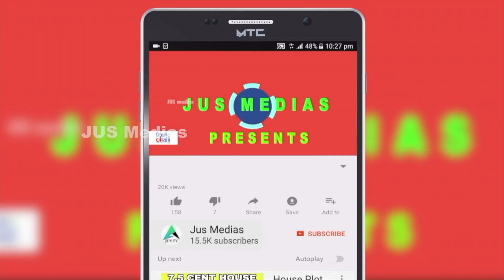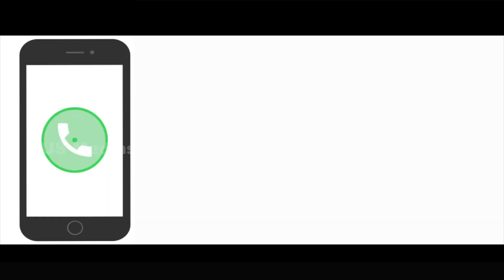4 ബെഡ്‌റൂം കൂടിയ വെള്ളമനോഹരിയെ സ്വന്തമാക്കൂ | House Sale In Ernakulam | Aluva | 4 BHK House | Kerala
House Sale In Ernakulam
Near aluva
Kombara
3.1 Cent 1700 Sqft
4 BHK

Published by

JUS MEDIAS
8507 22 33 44